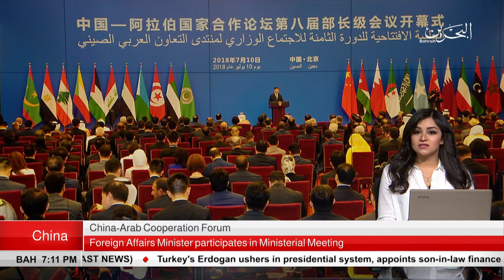BAHRAIN NEWS CENTER : ENGLISH NEWS 10-07-2018